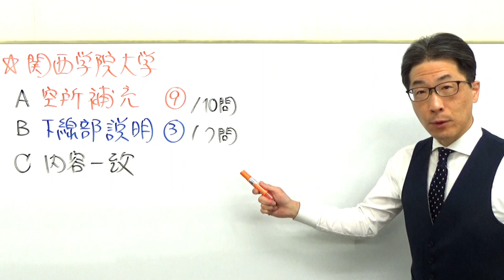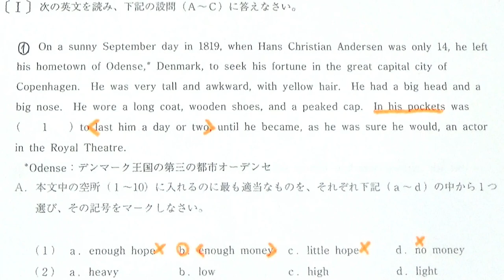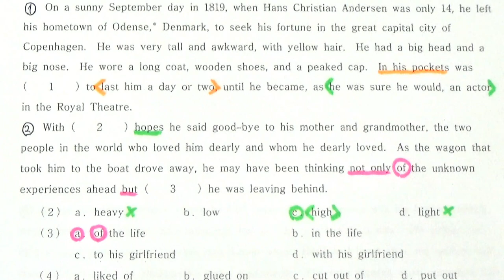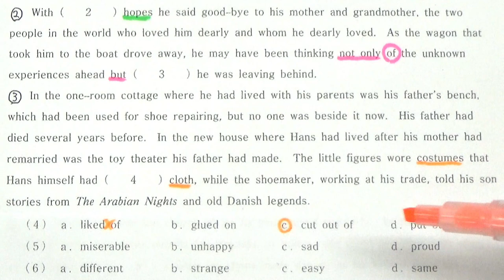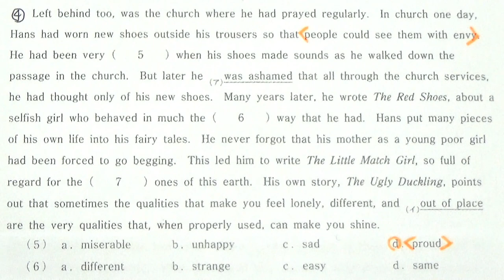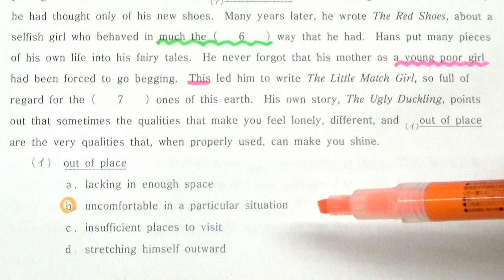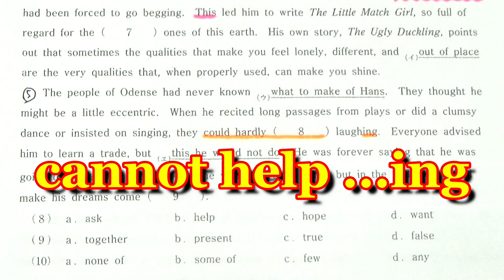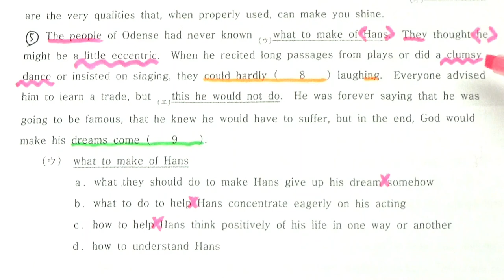【関関同立】3226関西学院大長文読解過去問演習2019全学部日程(2月1日)Ⅰ